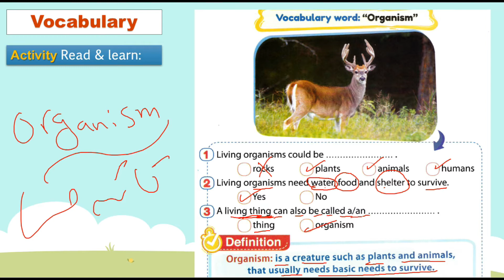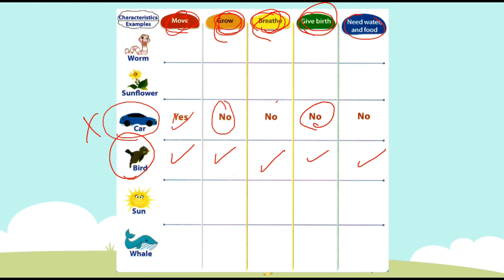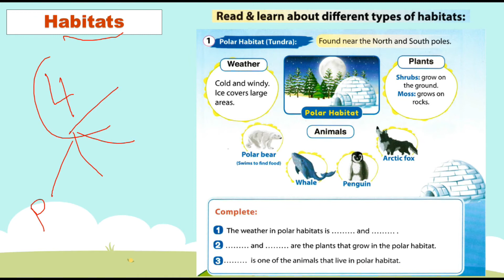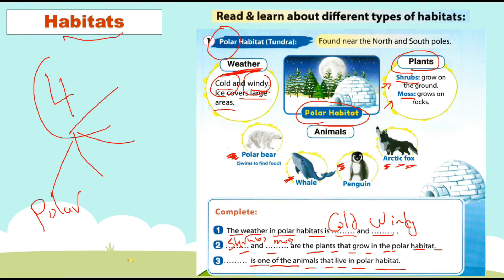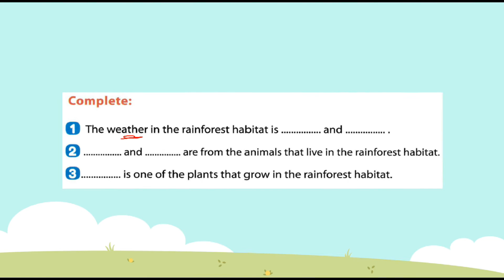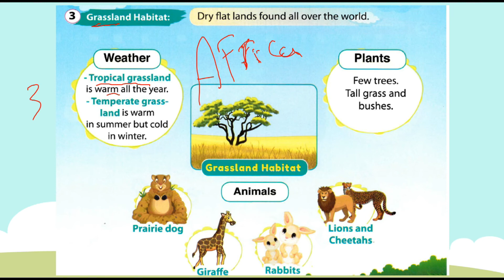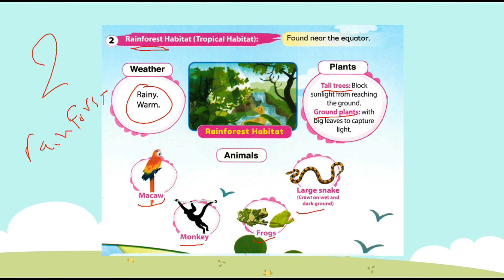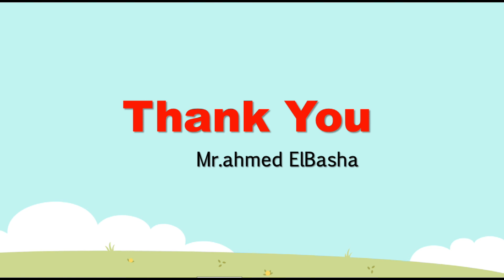Discover | Grade 3 | Living Organisms | Theme 2 - Chapter 1 - Lesson 2